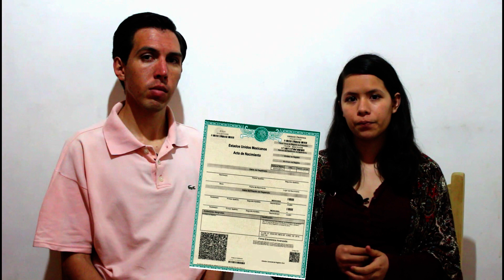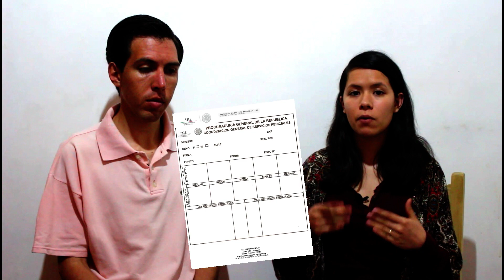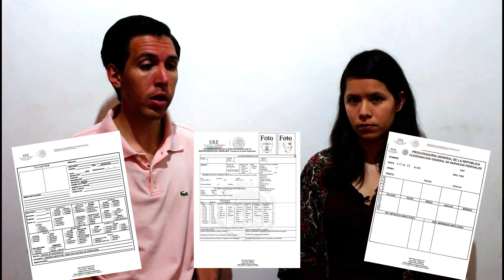Tramite mi residencia permanente en Argentina - te cuento el proceso que vivi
Así es si estas apunto de radicar en Argentina o en algún país de América latina te invitamos a ver este video y aprender un poco base nuestra experiencia, esperemos que este video les haya sido de utilidad y si les quedo alguna duda no duden en comentar para así lo mas entes posible resolver su duda.
Hola chicos esperemos que se encuentren de maravilla desde cualquier parte de donde nos vean un fuerte abrazo¡ y agradecerles mucho por estar formando parte de esta pequeña gran familia que es "Un Mate Mexicanizado" en el cual si aun no te has suscrito te invitamos a hacerlo y dejarnos tu comentario respecto algún tema que les gustaría tratar, los queremos muchísimo y les agradecemos bastante su apoyo.

DOCUMENTOS A TRAMITAR EN MÉXICO:
1ª Pasaporte ( sello de entrada que no pase los 90 días) .
2ª Acta de Nacimiento (máximo 5 años de antigüedad).
3ªActa de Matrimonio ( o documento por el motivo de tu residencia).
4ª Constancia de datos registrales.
(de tramitarla desde argentina te dejamos el proceso y los documentos a ocupar).
5ª Fotografía a color 4x4.

LINKS DE DOCUMENTOS PARA SOLICITUD DE CONSTANCIA DE DATOS REGISTRALES:
Solicitud del Interesado: